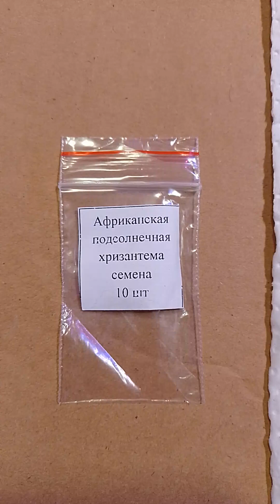Гацания или Африканская подсолнечная хризантема - руководство по выращиванию